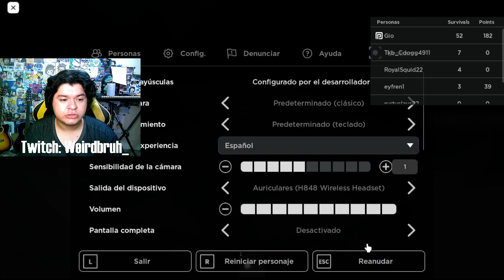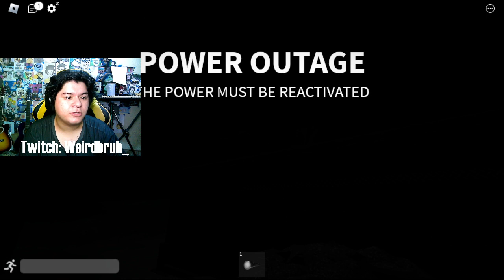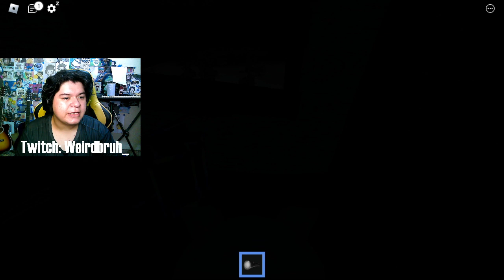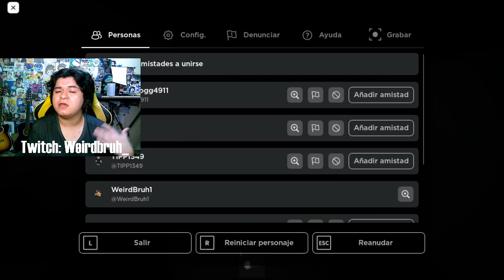NOS PERSIGUE UN MONSTRUO 😭🤬 | THE RAKE REMASTERED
*si no comentas se te cae el tilin*